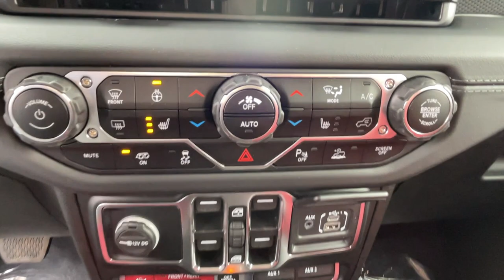2024 Jeep Wrangler Rubicon 392 Vicksburg, Fulton, Schoolcraft, Portage, Pavillion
2024 Jeep Wrangler Rubicon 392 1C4RJXSJ5RW271696 Video

This 2024 Jeep Wrangler Rubicon 392 is full of phenomenal features such as: